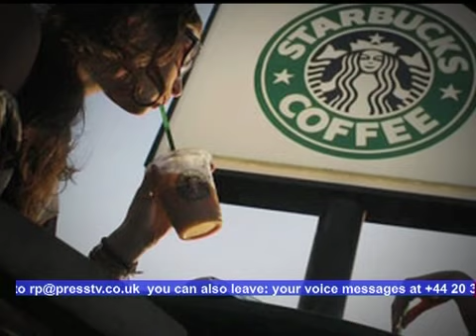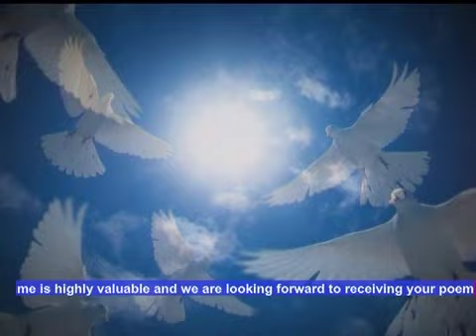Rafeef Ziadeh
Rafeef Ziadeh recites her poem, Hadeel, on Remember Palestine, a show broadcast on Press TV. Very moving and touching performance.